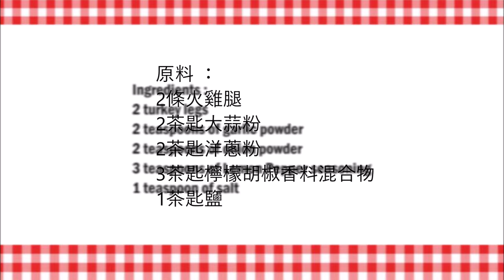Southern style turkey legs / 南方風格火雞腿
English :
2 turkey legs
2 teaspoons of garlic powder
2 teaspoons of onion powder
3 teaspoons lemon pepper spice mixture
1 teaspoon of salt

Mix the spices well in a bowl and then season the turkey legs with the spice mixture.
Let the meat rest for 2 hours.
Bake in the preheated oven for 60 minutes at 200 ° C.

中文：
2條火雞腿
2茶匙大蒜粉
2茶匙洋蔥粉
3茶匙檸檬胡椒香料混合物
1茶匙鹽

將香料在碗中充分混合，然後用香料混合物調味火雞腿。
讓肉靜置2個小時。
在200°C下在預熱的烤箱中烘烤60分鐘。